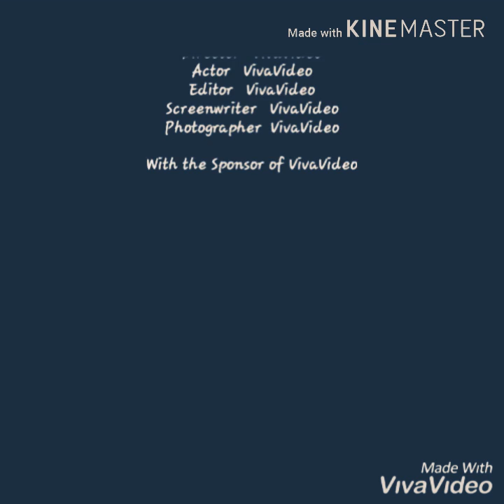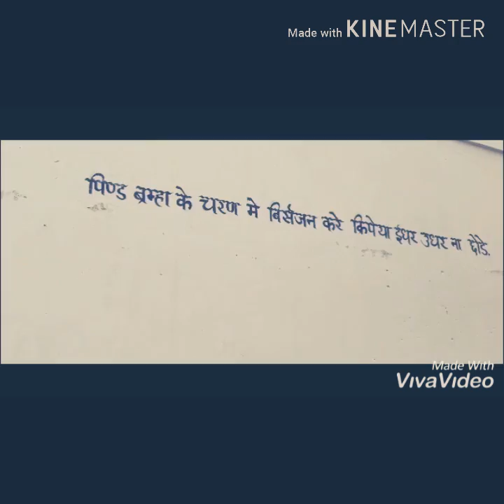Travelling for gaya to patsila mondir part 1 ....🙏🙏🙏